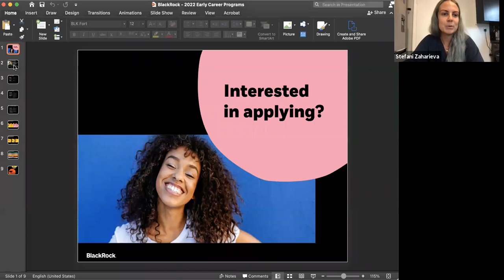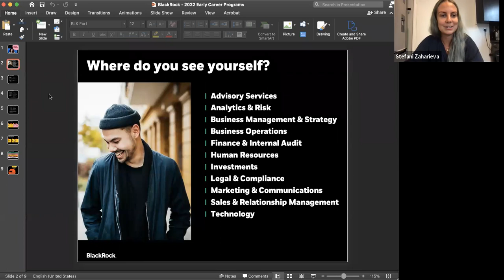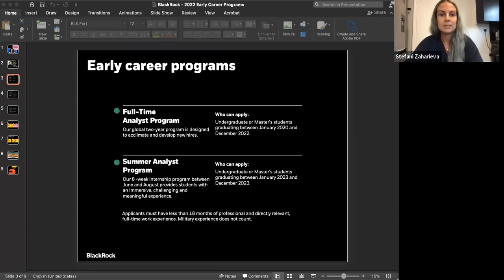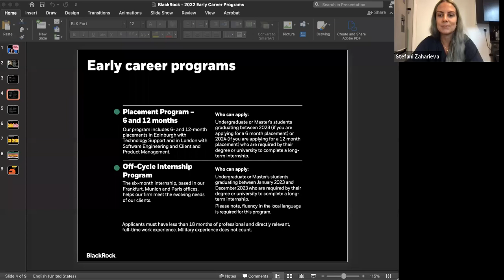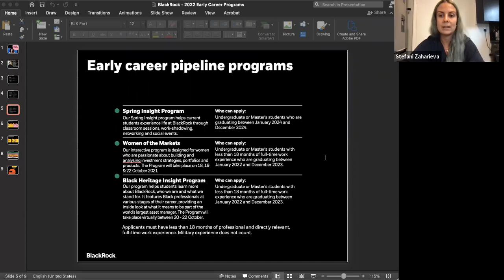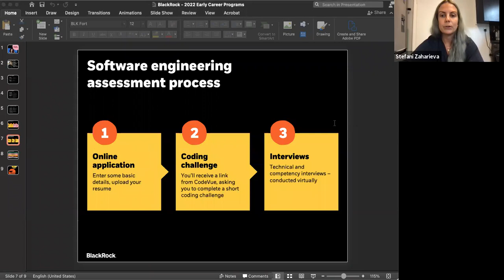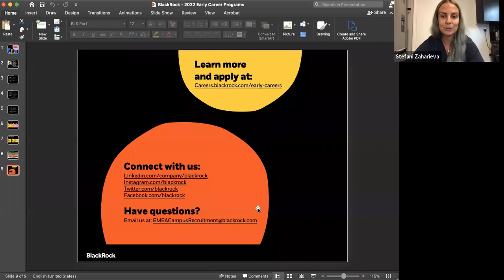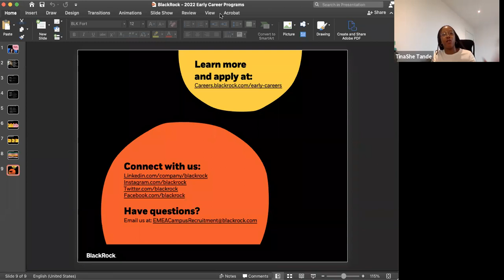The Skills Workshop - Virtual Careers Fair - BlackRock